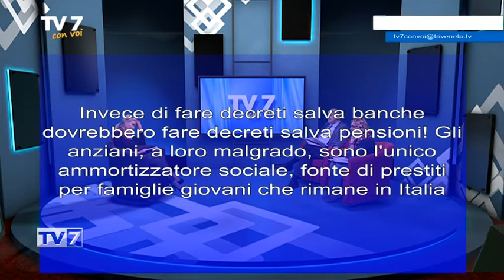Tv7 con Voi del 7/4/2017 - Alimentazione e salute delle persone anziane (2 di 3)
Tv7 con Voi del 7/4/2017 - Alimentazione e salute delle persone anziane

Ospiti:
- Rosanna Bettella, Coordinamento donna SPI CGIL
- Daniele Tronco, Segr. Organizzativo SPI CGIL